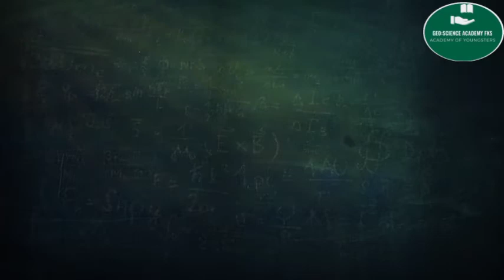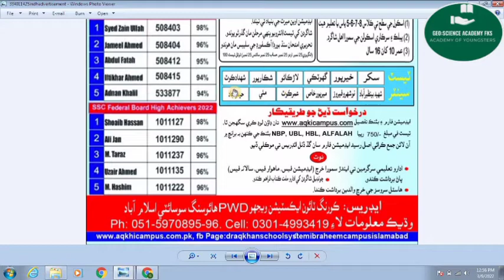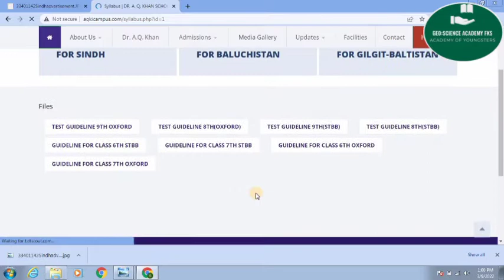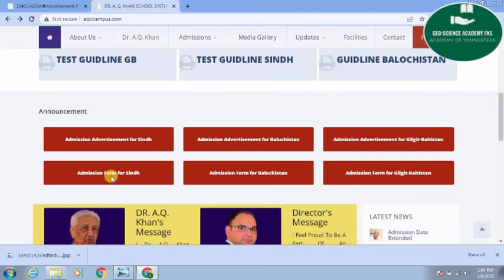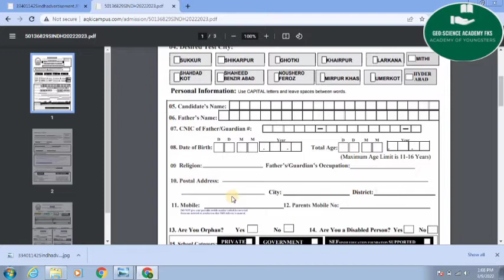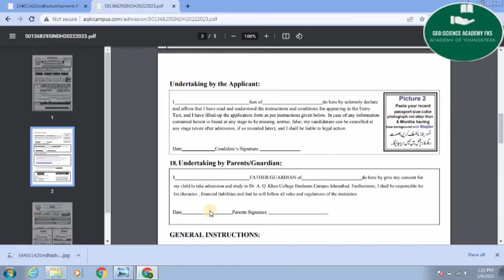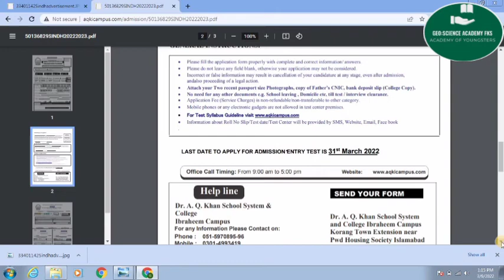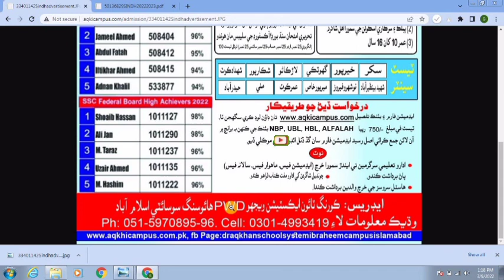DR ABDUL QADEER SCHOLERSHIP